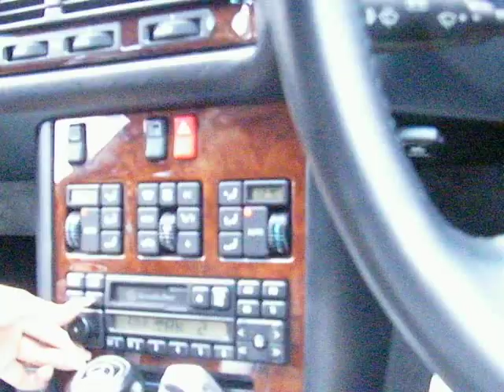DJCXL ft Sarafina, Japanese MC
Japanese MC